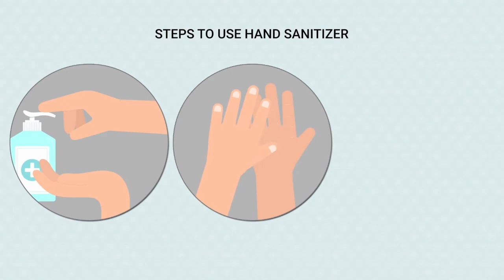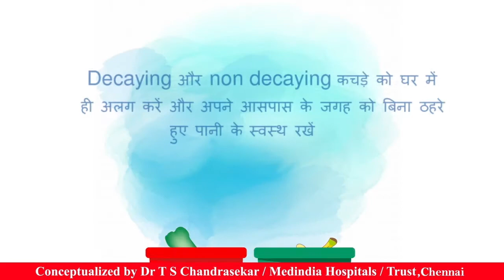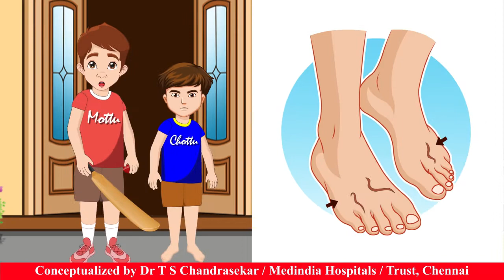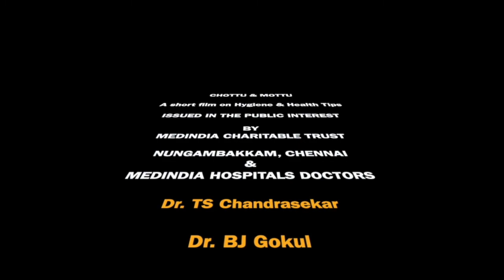COVID19 Hygiene Cartoon Film Dr TSC MedIndia Hosp & Trust - Hindi